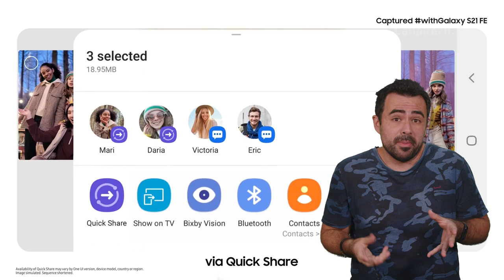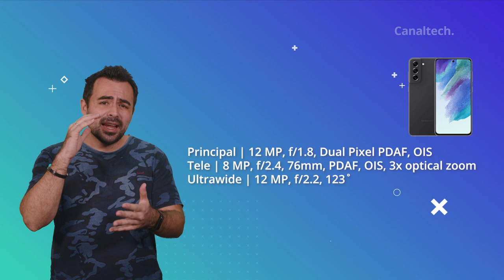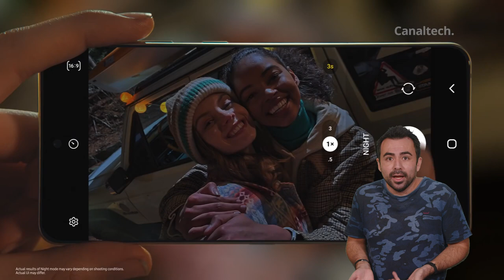MOTO G200 vs GALAXY S21 FE, alma de tope de gama con propuesta de gama media alta 🔥🔥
El Motorola MotoG200 tuvo mucho exito en el canal y el Samsung GalaxyS21FE es un buen competidor del mismo... Como prometido en otros videos, aqui tienes el comparativo de estos dos celulares canaltecher!!

LINKS DE COMPRA CONFIABLES
Moto G200 5G
Galaxy S21 FE 5G